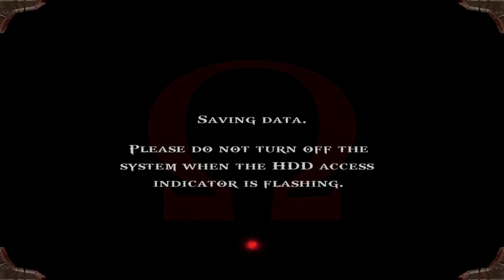God of War HD (PS3) - 11 - The Challenge of Atlas (Playthrough Complete)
God of War is an action-adventure game developed by Santa Monica Studio and published by Sony Computer Entertainment. First released on March 22, 2005, for the PlayStation 2 console, it is the first installment in the series of the same name and the third chronologically. (Wikipedia)

GAME
Name: God of War HD (2009)
Platform: Sony PS3 (PS4 via PS Now)
Developer: Santa Monica Studio
Publisher: Sony Computer Entertainment

SESSION
Player: Marc
Description: The Challenge of Atlas (Playthrough Complete)

RECORDING
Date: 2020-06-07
Output: HDMI
Resolution: 1080p30 (no scanlines, no scaler)
Sound: Stereo